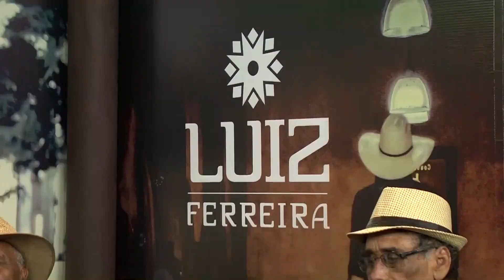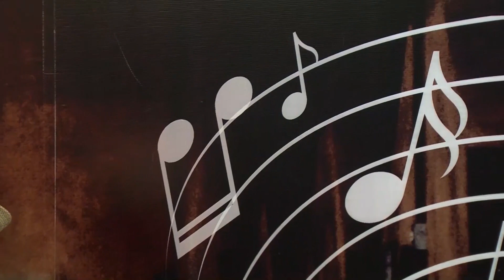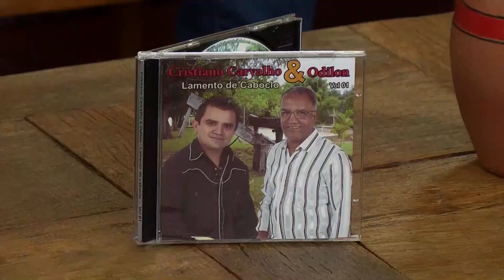NO TERREIRO DO RANCHO N: 01 27/02/ 2019 Cristiano Carvalho e Odilon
primeiro programa gravado do nosso querido terreiro no estúdio da ITV